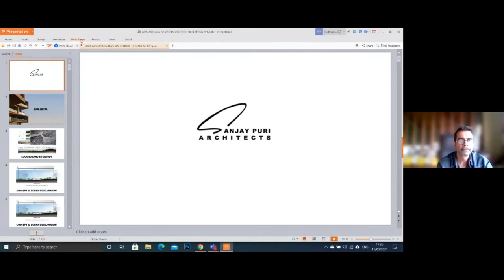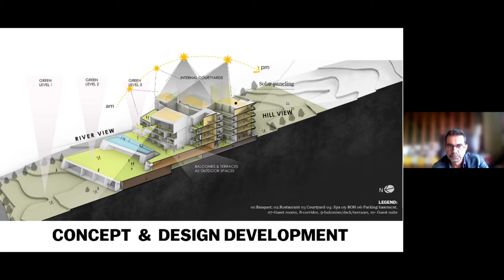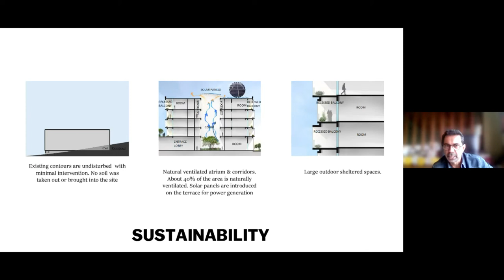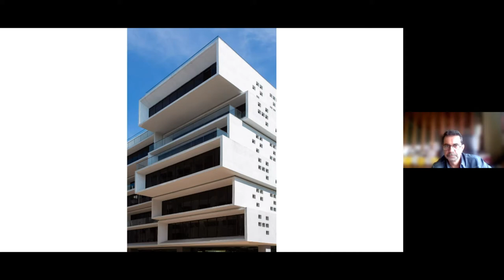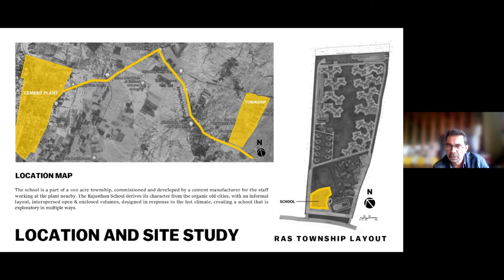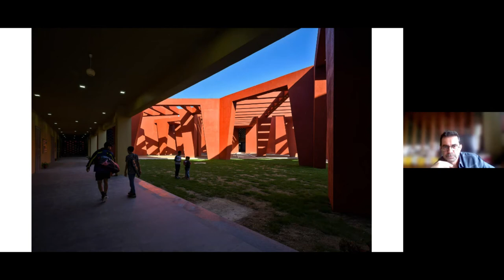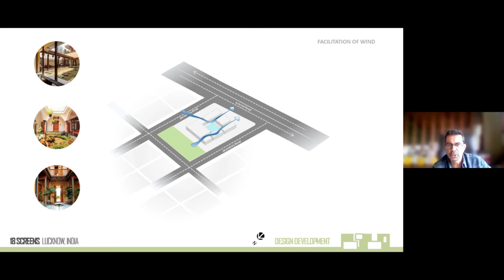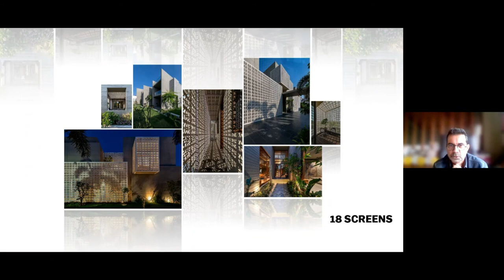D6 Architecture Open Series - Sanjay Puri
Title : D6 Architecture Open Series 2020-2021
Name of the Speaker : Sanjay Puri
Short Description of the Speaker : Principal Architect, Sanjay Puri Architects
Date : 11 March 2021
Organized by : D6 Arch of Heriot Watt University